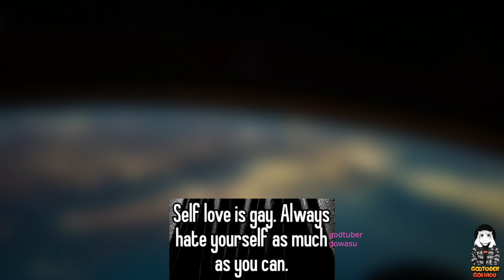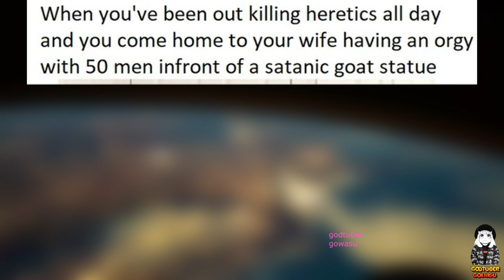Berserk Memes V2.